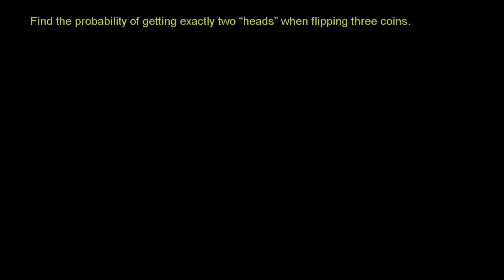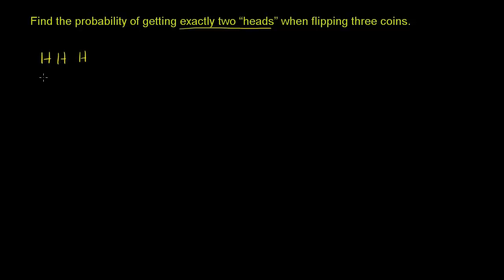நாணயத்தை சுண்டும் போது கிடைக்கும் நிகழ்தகவு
"இந்தக் காணொலி கான் அகாடமியின் 'Example: All the ways you can flip a coin' காணொலியின் தமிழாக்கம் தமிழாக்க ஒருங்கிணைப்பு பயிற்சிகளுடன் கூடிய கான் அகாடமி தமிழ் இணையப் பக்கம்

This video is a Tamil translation of Khan Academy's 'Example: All the ways you can flip a coin' video Khan Academy Tamil Web Site with Exercises